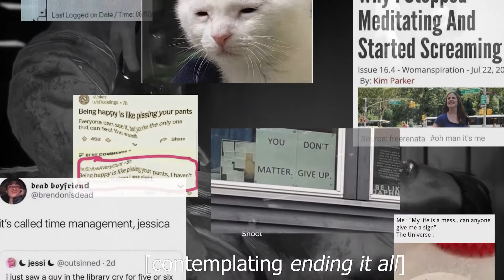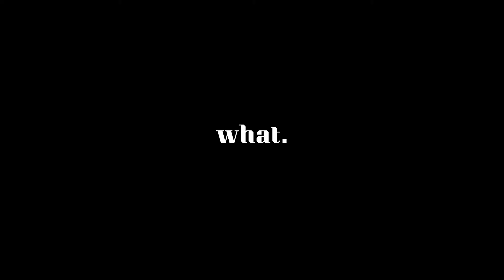Vampires in London | Vampyr - Ep.1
Hi everyone,

Vampires! 20th Century London! Spanish Flu! - this game has everything you need for your 2020 lockdown. Strap in for one hell of a ride together with Jonathan Reid.

Also, I want to present to you our companion, Piper. He will join us from now on in our amazing adventures.

Yours truly,
ilo